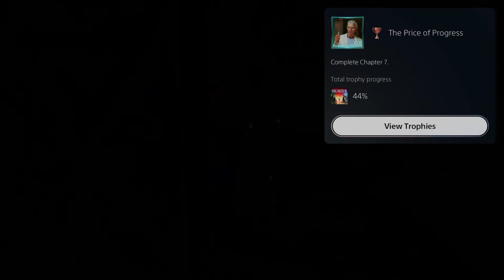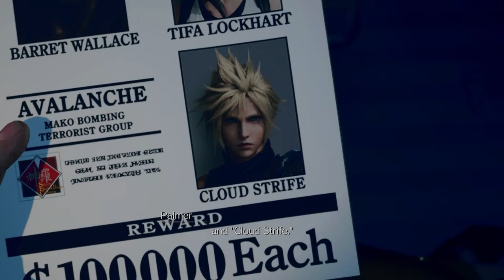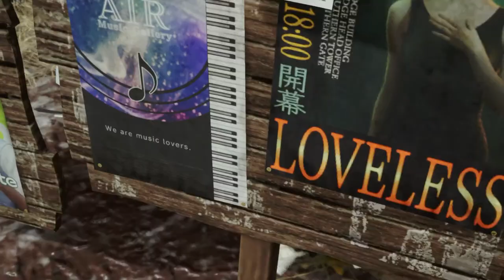Final Fantasy VII Rebirth (2024) Part 18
This is a playthrough of Squareenix crown jewel - "Final Fantasy 7 Rebirth" - a re-imagining of (Disc 2) the seventh entry in a series of individual fantasy epics (7 being arguably the most popular). The game surrounds protagonist/mercenary "Cloud Strife", whom helps eco-terrorist group (AVALANCHE) disrupt the goings on of the oppressive/corrupt SHINRA corporation in an attempt to stop them plying the world of resources for greed (not unlike Square). Cloud is a SOLDIER (a mako infused/super mercenary) continually tormented by the locked memories of his past. What secrets are locked away? Can this band of misfits save the planet?

Final Fantasy VII Rebirth is an Action-roleplaying-game with strategy elements. The player controls Cloud outside of combat for the most part with the combat components comprising of a party of 3 with real-time attack/combos and strategic/magic/positioning. Materia acts as the games central component which can be slotted into each character affording them an array of battle skills. Weapons and accessories are equipped into each character which is where the player slots their Materia. There are other optional gameplay (minigame) opportunities outside of battle but combat is the core feature.

"Final Fantasy VII" (the original) was released on January 31 1997, "Final Fantasy VII Remake" was released on April 10 2020. The "intergrade" moniker was added to the June 10 2021 re-release for the PS5 with some "Yuffie" DLC by Square-Enix (formerly Square-Soft). "Rebirth" (the second outing of the Remake series) was released 29/02/2024 by Square-Enix (formerly Square-Soft). The game was directed by Tetsuya Nomura, Naoki Hamaguchi & Motomu Toriyama.

PS1 Stacker Stands for sale!

PS1 Double Disc Stacker Stands for sale!

This particular playthrough will be experienced on the playstation5 with default settings on "Normal" difficulty... and after no doubt on "Hard" difficulty as full completion is usually tied to achievements and I'm trying to 100% the game inspired by my most favourite game ever (FF7 OG).

You will be pleased (or maybe annoyed) that my voice will be heard throughout this stream (no doubt shouting profanity from time to time - or making idiotic remarks). I will also be recording a voice free version for myself and to do a "Story Of" after the fact. Please keep me company by messaging using You tube's chat feed... I tend to use it for my own notes but chat is always welcome :)

As another little aside I'm going to be streaming over on my "Hellart" Twitch Saturdays from now on (4PM to 7PM GMT) at the following This is going to be an art stream any form of creative that takes my fancy basically. Join if you want/are free. Hope to see you there!

Chapters:

1:02:24 - Cait Sith is... Scottish?
1:26:10 - My Gold Saucer Date